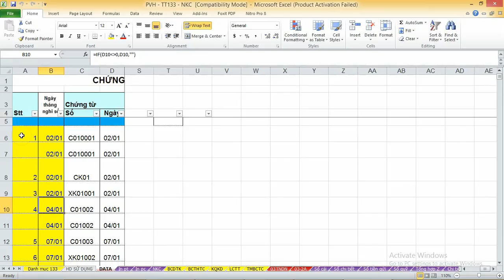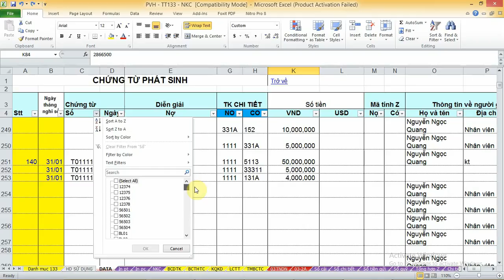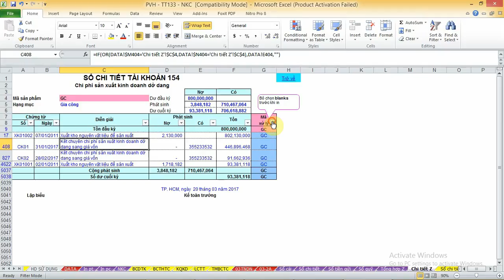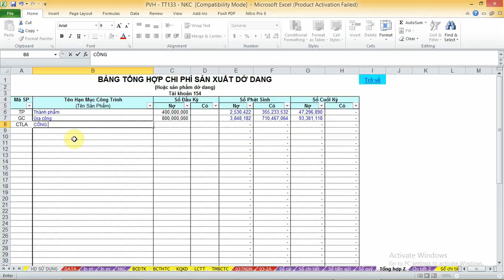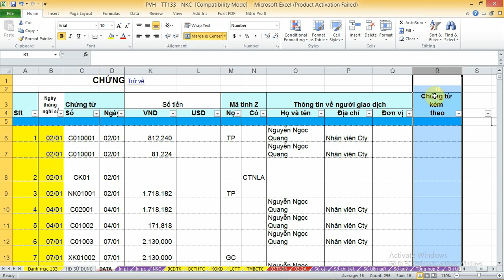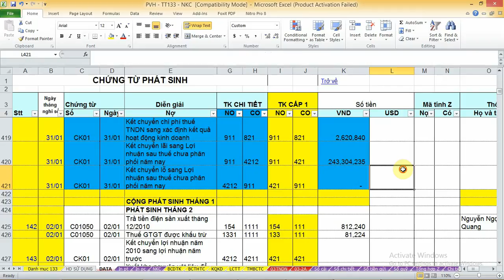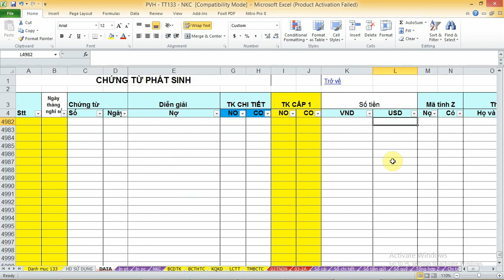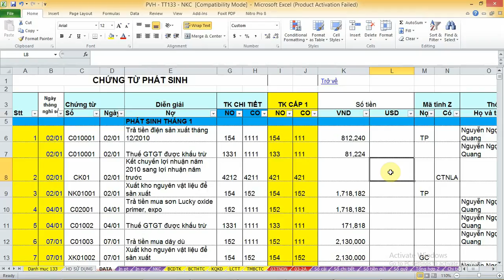PHẦN MỀM KẾ TOÁN EXCEL THEO TT133|PHÀN 1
HƯỚNG DẪN SỬ DỤNG PHẦN MỀM KẾ TOÁN EXCEL THEO THÔNG TƯ 133
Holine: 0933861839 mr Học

Phần mềm kế toán excel theo TT133 được viết theo thôgn tư 133/2016/TT-BTC để áp dụng cho công ty vừa và nhỏ.

Phần mềm kế toán excel theo TT133 thích hợp cho các bạn làm dịch vụ kế toán cho các công ty vừa và nhỏ.

Phần mềm kế toán excel theo TT133 không bị giới hạn số lượng công ty là một ưu điểm rất lớn, giúp bạn tiết kiệm chi phí.

Được viết thuần công thức excel nên rất đơn giản, gọn nhẹ nhưng đầy đủ, dễ kiểm soát và giá rẻ là ưu điểm lớn của phần mềm kế toán excel theo tt133.

Trong phần mềm kế toán excel theo tt133 này các công thức được show toàn bộ. Giúp người sử dụng dễ dàng kiểm soát công thức và dễ dàng đieuè chỉnh theo ý muốn nếu cần.

kế toán bằng excel,
mẫu sổ sách kế toán trên excel,
phần mềm kế toán excel theo hình thức nhật ký chung,
phần mềm kế toán excel theo hình thức chứng từ ghi sổ,
phần mềm kế toán bằng excel đơn giản,
phần mềm kế toán excel theo tt 133,
phần mềm kế toán bằng excel theo thông  tư 133,
phần mềm kế toán bằng excel theo tt 133,
file kế toán excel theo thông tư 133,
ke toan bang excel,
mau so sach ke toan tren excel,
phan mem ke toan excel theo hinh thuc nhat ky chung,
phan mem ke toan excel theo hinh thuc chung tu ghi so,
phan mem ke toan bang excel don gian,
phan mem ke toan excel theo tt133,
phan mem ke toan bang excel tt 133,
file kế toán excel theo thong tu 133,
file excel ke toan theo thong tu 133,
so ke toan excel theo thong tu 133,
mau so ke toan excel theo thong tu 133,
phan mem ke toan excel thong tu 133 mien phi,